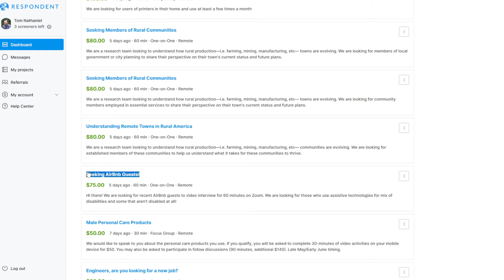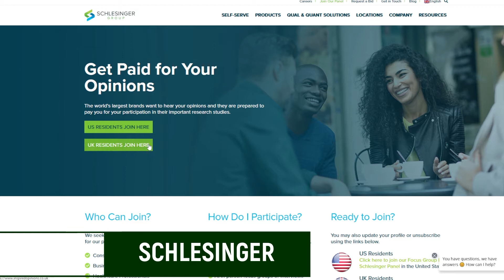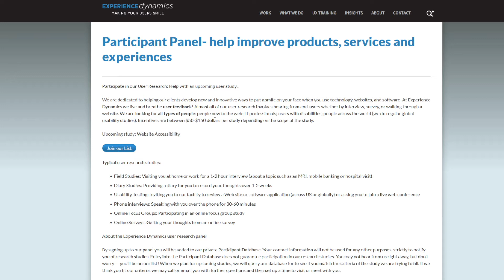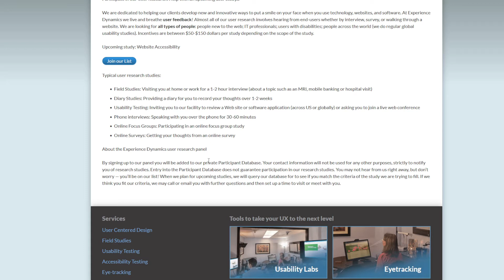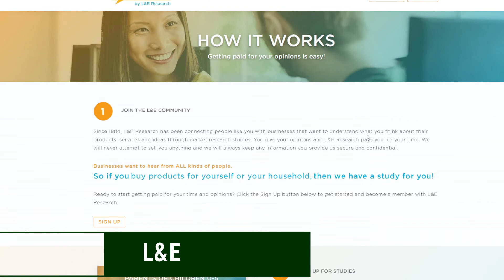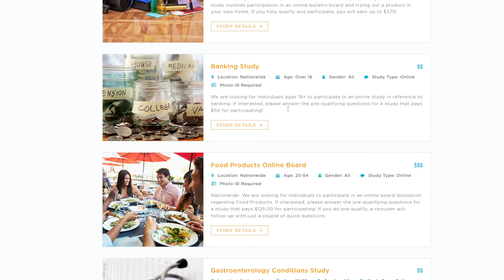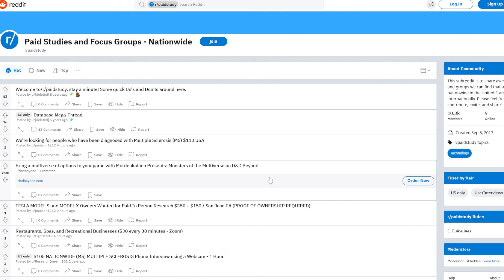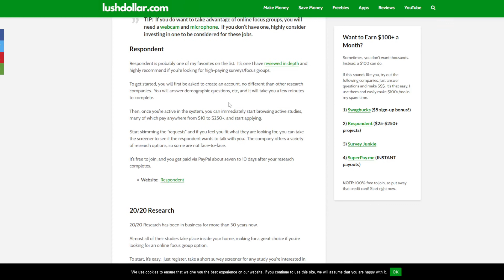Paid Online Focus Groups: How I Make $25-$250/Study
In today's video, I discuss the best paid online focus groups.  These are 100% legitimate and pay upwards of $250+ per study.  In most cases, you need a webcam and you need to be comfortable in speaking on camera.

All of these online focus groups pay out money, mostly through PayPal and you can get paid about 24-48 hours after you complete the study.  100% legit as always.